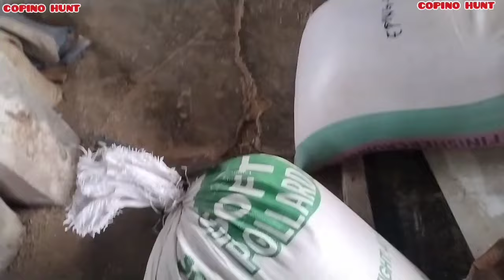SAOD/TIANGGE sa baryo Namin. sawmill milagros masbate